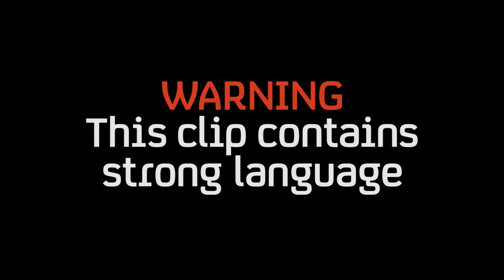New Trigger Happy | Episode 1 | Cycle Lanes & Bad Beards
An angry cyclist hits the streets, and new reality show 'Britain Says No' goes on the road.

Produced by Spirit and Shady Cabal for Channel 4 Television

Starring
Dom Joly

Featuring
Gareth Gates
Michelle Heaton

Production Assistant
Sarah Stewart

Assistant Producer
Pete Lee Suer

Associate Producer
Tony Lundon

Camera Operators
Tony Lundon
Peter Lee Suer
Nathan Claridge
Matt Campion

Dubbing Mixer
Stuart Reid

Opening Titles
Oli Whybra

Editor
Laura Mills

Colourist
Yasser Rahman

Matt Campion & Dom Joly

Executive Producer
Matt Campion